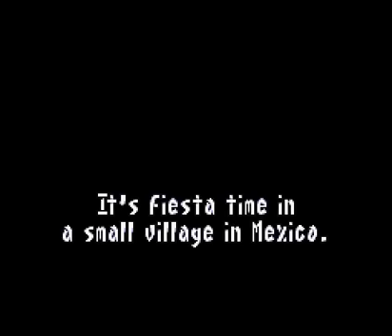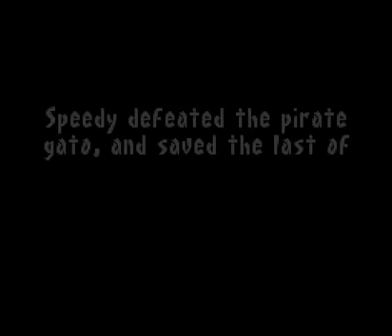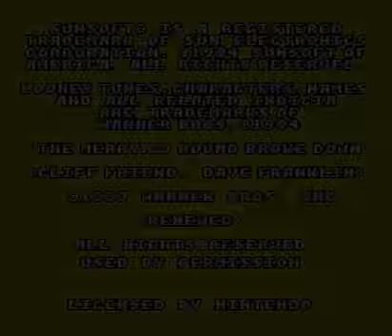SNES Longplay [306] Speedy Gonzales - Los Gatos Bandidos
Played by: Stenio Henrique

This is the ORIGINAL game , Sonic 4 for SNES was EDITED upon Speedy Gonzales. I was mistaken when I was little. Thank you xRavenXP for telling me, I would never know that Sonic 4 was a "Hack".

Speedy Gonzales is an awesome game. Somewhat reminiscent of Sonic. We must save the mice at all stages.

I'm sorry for 39:27, I think the game has some error. Should have a platform to take me to the other side. If I press the green button on the 40:00 the game crashes (Bug?).

To get to the other side is only speed, but it is impossible to return. I had to leave behind for two mice (one of them is behind an false wall) to get pass this level.

The rest is right. Excuse me for 98% of the mice rescued. If you know how to save all mice please comment this video and tell me how. -